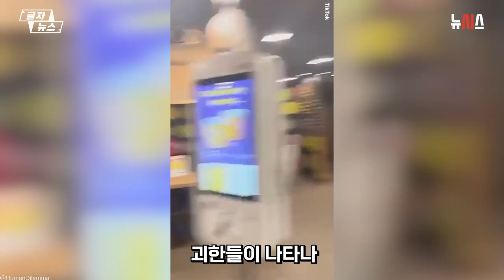맥도날드에 '쥐떼 테러'...스타벅스도 노리나?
영국의 맥도날드 매장에 팔레스타인 지지자로 추정되는 괴한들이 나타나, 수십 마리의 쥐 떼를 풀어놓는 사건이 잇달아 발생했습니다.

현지시간 지난달 30일 '쥐 버거 맛있게 먹어라'라는 제목의 영상.

팔레스타인 국기를 쓴 남성이 가짜 번호판을 단 차로 맥도날드 매장에 도착했습니다.

남성은 트렁크를 열고 팔레스타인 국기색으로 칠한 생쥐들이 든 상자를 꺼내고 매장으로 걸어가 출입구 바닥에 쏟아냈습니다.

다음날에도 다른 맥도날드 매장에서 유사한 사건이 연이어 일어났다고 합니다.

먼저 버밍엄 페리 바에 있는 매장에 괴한이 들어와 "팔레스타인 해방"을 외치며 쥐 떼를 쏟아냈습니다.

가해자가 떠난 후, 목격자에 의해 촬영된 영상에는 직원들이 큰 용기에 쥐를 가두는 등 상황을 수습하려고 애쓰는 모습이 찍혔습니다.

뒤이어 이날 밤엔 스몰히스에 있는 맥도날드에 괴한들이 난입했는데, 이들 역시 국기를 흔들고, 상자에 담긴 쥐 떼를 카운터를 향해 던지고 도주했습니다.

이번 연쇄 '쥐 떼 테러'는 이스라엘 군인들을 지원한 맥도날드에 대한 보복으로 보였습니다.

맥도날드 이스라엘 지사는 전쟁이 발발한 이후 자국 군인들에게 무료로 음식을 제공했습니다.

영국에서도 이 사건 며칠 전 브리스톨의 맥도날드 매장 앞에서 팔레스타인 지지 시위가 벌어지기도 했는데요,

괴한이 함께 언급한 스타벅스는 팔레스타인 지지 게시물을 올린 노조를 고소했고, 디즈니는 이스라엘 인도주의 단체에 기부할 계획을 발표했습니다.

또한 SNS에는 괴한들이 영국 스타벅스 매장의 유리창을 깨뜨리는 영상이 올라오기도 했습니다.

출처 @HumanDilemma_